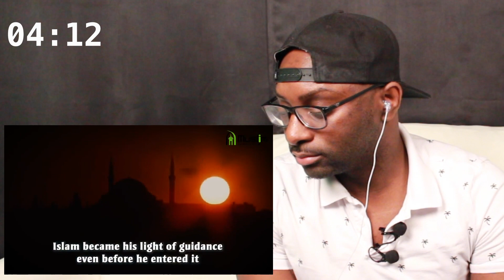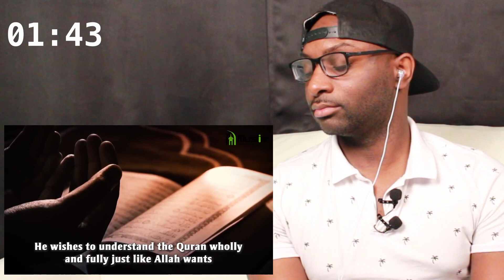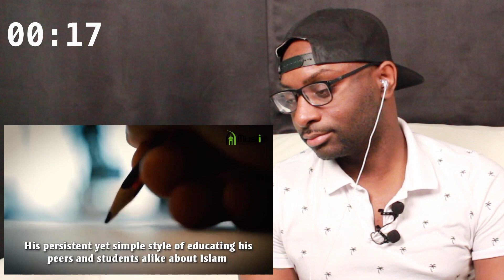Japanese Scientist Accepts Islam Because of THIS Verse In Quran - REACTION